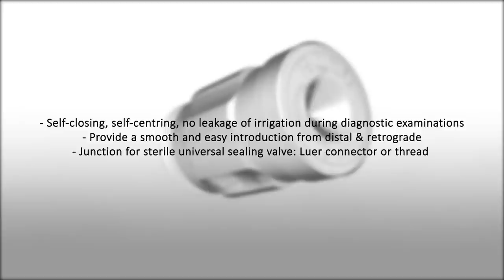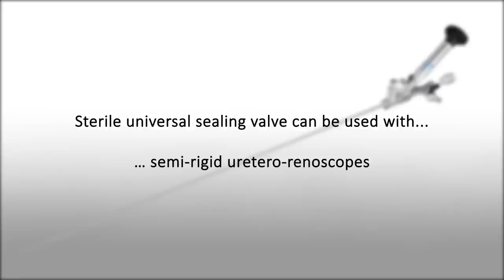Sealing valve for flexible and rigid endoscopes from Richard Wolf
High level of adjustment capability with comfortable handling – the sterile Universal Sealing Valve can be used individually with rigid and flexible uretero-renoscopes, nephroscopes, cystoscopes, etc.

Please note:
Subject to modifications. Please note that some products may not be available in all countries. Please always take note of the information that is provided with the product. For more detailed information, please consult with your contact partner or directly with Richard Wolf GmbH.